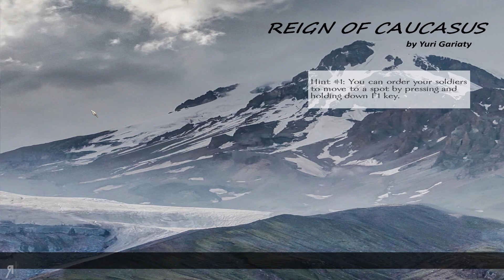"7th Century Historical Mod" Reign Of Caucasus BETA Warband Mod Gameplay Let's Play Part 1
"7th Century Historical Mod" Reign Of Caucasus BETA Warband Mod Gameplay Let's Play Part 1 - Special Feature of Reign Of Caucasus! The Mount and Blade Warband Mod.
● Giovanni Corona-M. ● Jemog1 ● Roberto H. ● David M. ● Op de Beeck W. ● Fyhrr Skvelt ● Rod S. ● Andrew S. ● John C. ● Kendo ● Matthew K. ● Frank F. ● Onishadow ● Kenneth R. ● Tate M. ● Sean M. ● Ole Gunnar K. ● Daniel Michael B. ● XenoDrone ● Viktor J. ● Lawrence E. ● Dean ● Sebastian E. ● Colton F. ● Stean H. ● Brandon J Y. ● Mattchu N. ● Matthew M. ● Joshua N. ● Thomas M. ● Vlad C. ● Quinn H. ● Bryson B. ● EmDe ● Bence J. ● Brandon N. ● Sam W. ● Alex C. ● Kim M. ● Alexander S. ● Akari ● Yasser A. ● David M. ● Carl_ ● DEADMAN ● Admiral R. ● Pierce R. ● Mystermask ● Neppy32